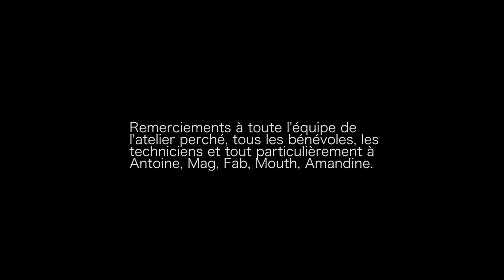IPHAZE, festival Chaps a chap 2014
SOLD OUT!
12 juillet 2014 à Chapareillan (38)

à mi-chemin entre Grenoble et Chambéry. Dans un cadre magnifique, au pied du Col du Granier se sont plus de 45 spectacles,des animations, 2 grosses soirées concert, le Drive-in concept et plein d'autres surprises qui vous attendent.
Chaps A Chap est un festival pluridisciplinaire, il regroupe sur 4 jours les disciplines culturelles : cirque, théâtre forain, arts de la rue, clown, ciné/concert, musique actuelle.
La programmation artistique est ainsi éclectique, elle correspond aux valeurs de mixité et d'accessibilité que nous promouvons. Nous souhaitons en effet que le public puisse découvrir, partager, se divertir, être surpris, être ému, faire des rencontres, se réapproprie l'espace public.

Toutes les activités et les spectacles proposés en journée sont gratuits, les concerts et les spectacles en soirées sont payants.